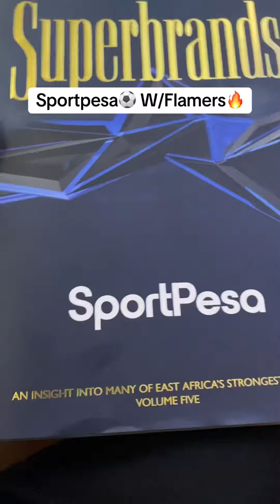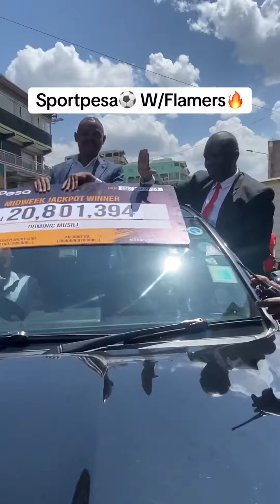Sport Pesa Ad